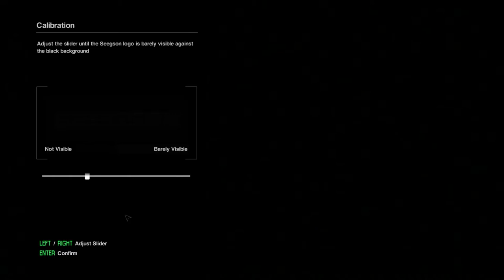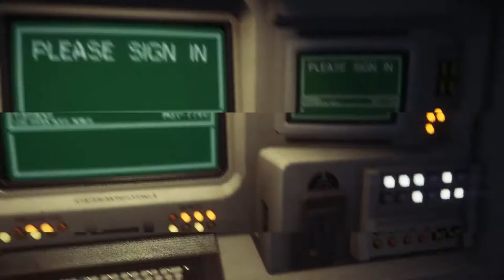Kick the Croc - Alien Isolation Part 1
TimeTraveller rewelcomes Zane to the channel to play a new spoopy game!

Alien: Isolation is a single-player action-adventure game with heavy emphasis on stealth and survival horror features. The player controls the protagonist, Amanda Ripley, from a first-person perspective to interact with the environment. To advance through the game, the player must explore a space station and complete numerous objectives while avoiding, outsmarting and defeating enemies. Objectives range from activating computers to collecting certain items or reaching a specific area in the game. The player has the ability to run, climb ladders, and sneak into vents. The player can also crouch and hide behind objects to break the line of sight with enemies, and covertly peek over or lean around to gain view. The player also has the ability to go under nearby tables or inside lockers to hide from enemies.